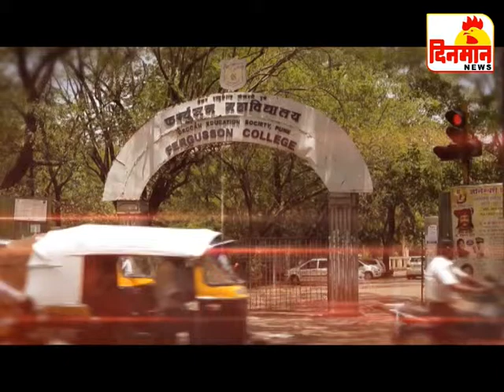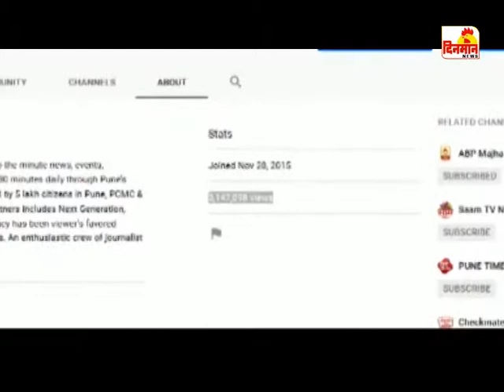23 February 2019 दिनमान बातमीपत्र